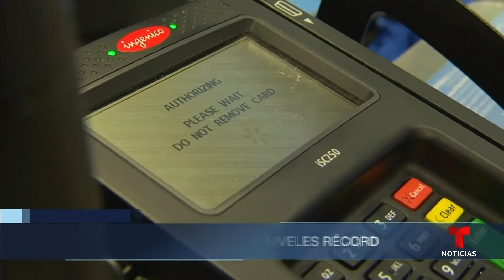Intereses de las tarjetas de crédito se disparan para quienes pagan el mínimo | Noticias Telemundo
Video oficial de Noticias Telemundo. Según un informe del Gobierno, la tasa de porcentaje anual (APR) se ha duplicado en los últimos 10 años. En 2023, este promedio fue de 22.8%, mientras que en 2010 era de 13%. Por su parte, las compañías emisoras ganaron unos 25,000 millones extra.